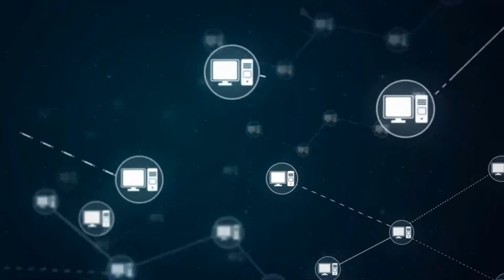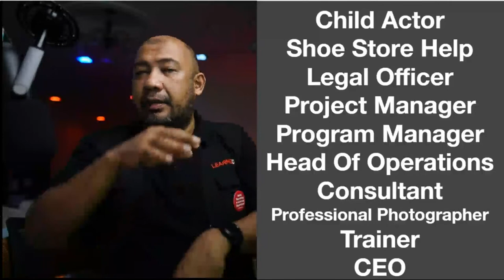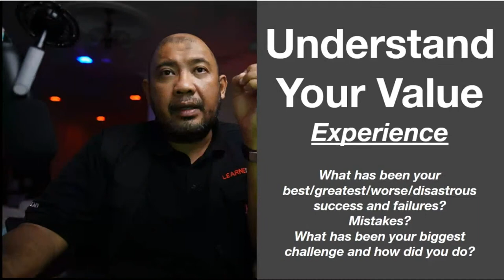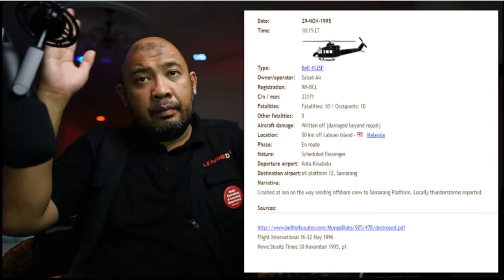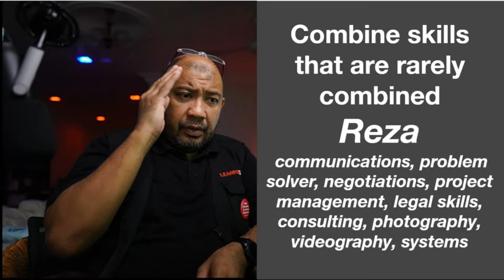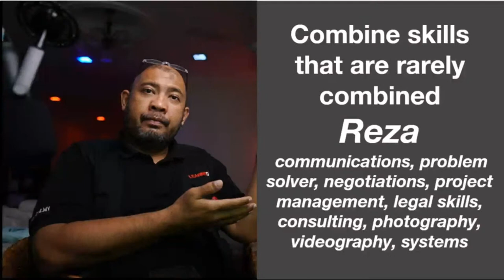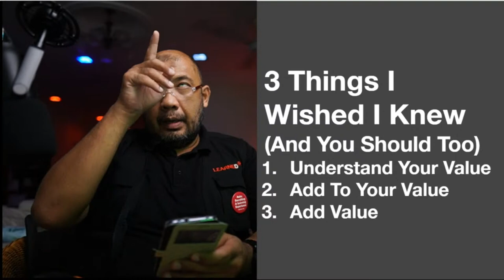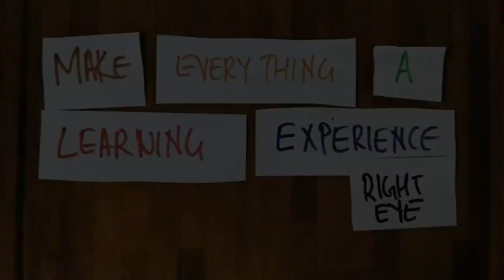What I Wished I Knew When I Graduated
# Agenda 14 June 2020

09:00 Youtube Link Publish

09:30 Go Live And Chat

09:50 Countdown

10:00 Session Start

11:30 ~ 12:00 Session End

11:45 ~ 12:15 Post Show Virtual Workshop on Zoom (limited to 10 people only)

There will be intermittent short breaks of 3 minutes during the session.

The link is as below. Please note that it will not not be active until 9 AM 14 June 2020

## What will I learn from this video?

These are exciting times for you Ii you are in University or have recently graduated. There is a new definition of normalcy and things are changing at such a fast pace that its hard to keep up.

But some things will never change including what it takes to nurture a successful career. After 25 years of working in world class organisations and eventually in my own company, there are a few things I wished I knew when I started my career.

I have condensed it into 3 things I wished I knew. All related to the concept of VALUE.

And maybe they can be useful for you too. At the end of this session I hope that you will have a clearer sense of what is needed to become a valued employee in any organisation.

## **Who is this for?** I'm not a fresh graduate. Will I still benefit from the session?

I think so. I believe that even those who have worked for years can benefit from the sharing. In fact, I believe the sharing will benefit you especially if you do not possess a degree.

## **Is there a fee? Do I need to register?

No. Its streamed on YouTube and completely free. All you need is a browser or the YouTube app on your phone. And this is not for generating leads.

## **How do I view it?**

The YouTube video link will be published here by 9 AM 14 June 2020. Please return to this page at that time. Or you can go to my FB Page. The link will also be published there at the same time.

Click here for my Facebook page

## Can my friends view it?

Of course. This is open for all. Please share this link with your friends or family who you think can benefit from the session.

## Can I ask questions?

You are encouraged to ask questions through the chat window. If you have any questions you want to ask on the topic before the session, you can leave it at the comment section on this page. However you need to be logged into Notion to do that.

## What Is The Post Show Virtual Workshop on Zoom?

This is part of our experiment. We want to organise a more interactive session after the show ends. It will be a video conference call format where everyone's video will be turned on. This gives for a more interactive and intimate session. The link will be published during the show.

## Will there be any materials for the session?

Any materials in terms of articles, worksheets, videos etc etc will be shared in this page when the session finishes.

## Can I contact Reza after the session?

The easiest way to connect with Reza is through his Facebook

About Me
I described myself as a CEO, Entrepreneur, learner, trainer, dreamer, idealist, vlogger, cameraman, Muslim and husband. I have some measure of success in these areas of my life though I am always learning and evolving and discovering.

My Equipment
I am a Sony hybrid shooter and these are my list of equipment.